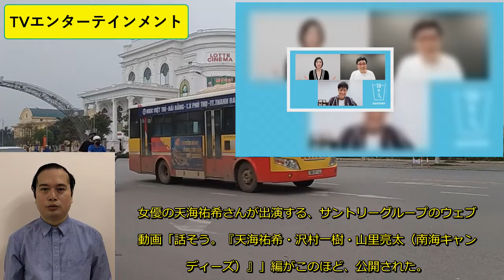‹天海祐希›自粛生活で「人としゃべるのは何週間ぶり！」 毎朝6時半起きで家事も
女優の天海祐希さんが出演する、サントリーグループのウェブ
動画「話そう。『天海祐希・沢村一樹・山里亮太（南海キャン
ディーズ）』」編がこのほど、公開された。. 天海さんは、俳優の沢村一樹さん、お笑いコンビ「南海キャン
ディーズ」の山里亮太さんと共にリモートトークを繰り広げ「
私、こうやって（人と）しゃべるのは何週間ぶりだよ！」と明
かしている。. 3人は新型コロナウイルス感染拡大の影響による自粛生活の過
ごし方について語り、天海さんは、沢村さんに「リモート飲み
会はやっていない？」と聞かれると「